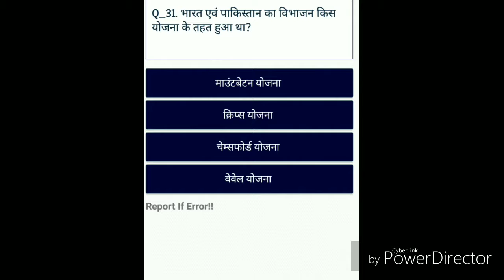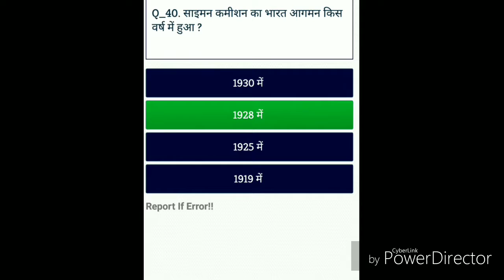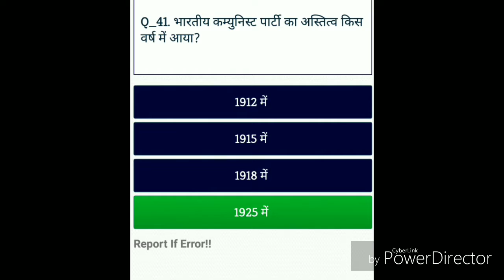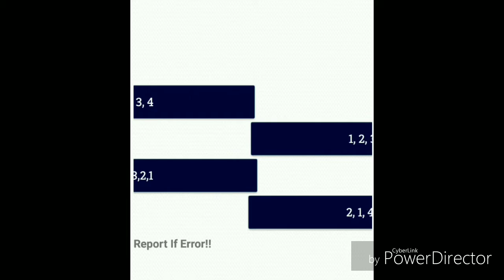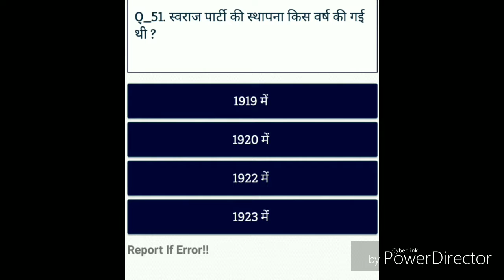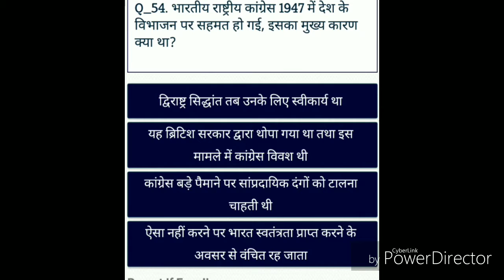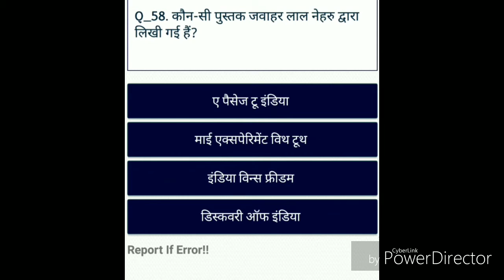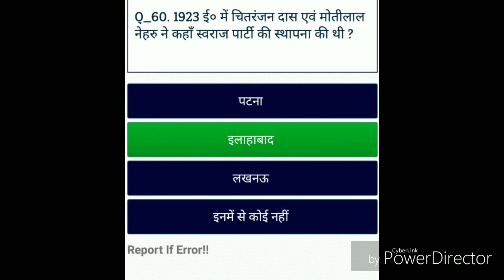इतिहास-//- आधुनिक भारत(1917-1947)-// Part 2//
आधुनिक भारत history